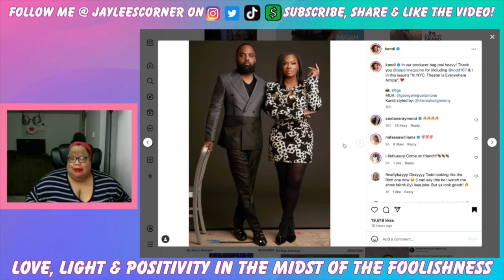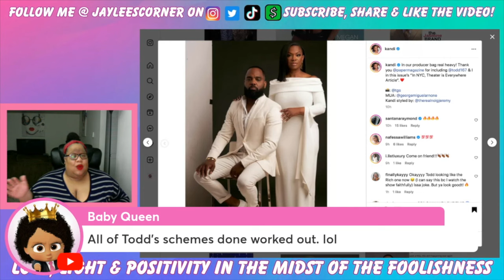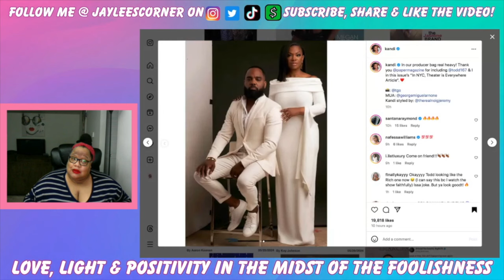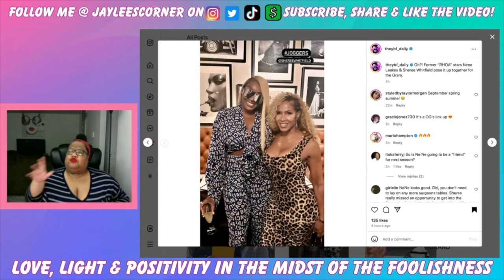Kandi Built An Empire While On RHOA While Nene & Sheree Only Built Catchphrases + Who's To Blame?